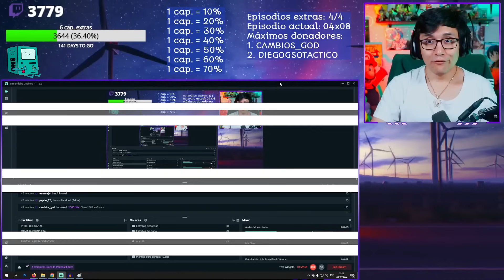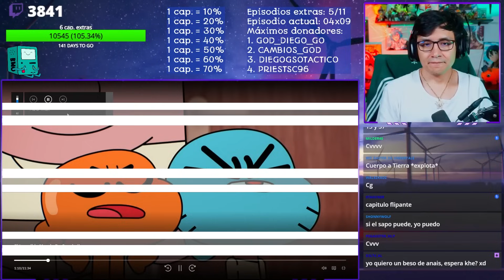REACCIONO A GUMBALL "JAMÁS TE DEJAREMOS IR ♫! LA DESPEDIDA DEL SEÑOR ROBINSON" 😂 #38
TEMÓN! GUMBALL Y DARWIN LE CANTAN AL SEÑOR ROBINSON EN SU DESPEDIDA

Y si te gusto el video compártelo!!